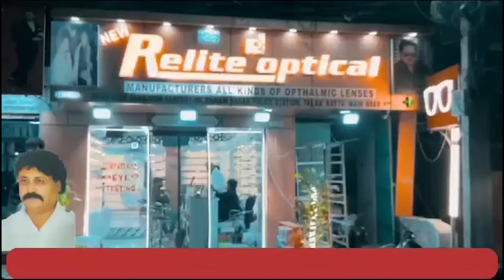Aimim Ka Naam Kharab Karne Wale Shaqs Ko Party Me Kyun Rakha Gaya? Charminar Mla Se Sawal | 7hNews